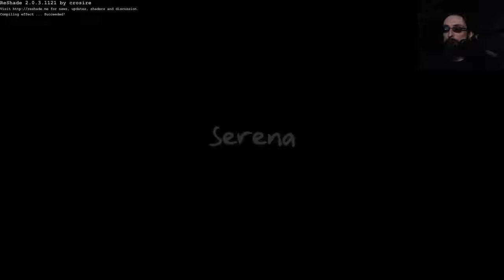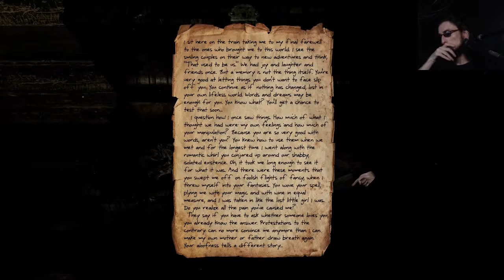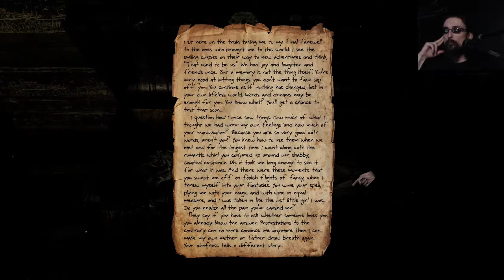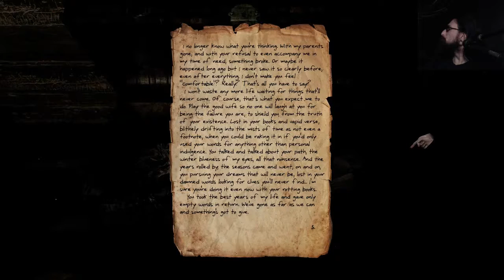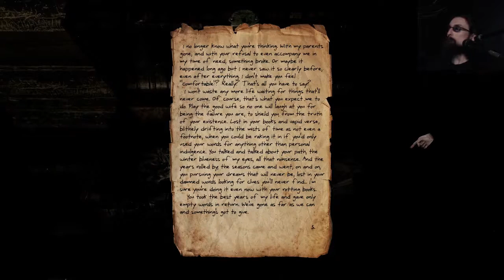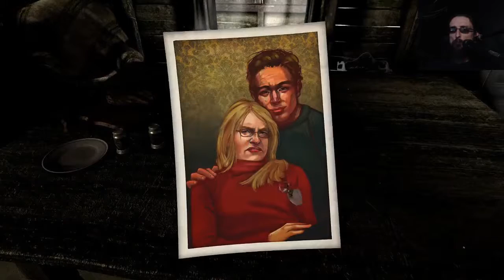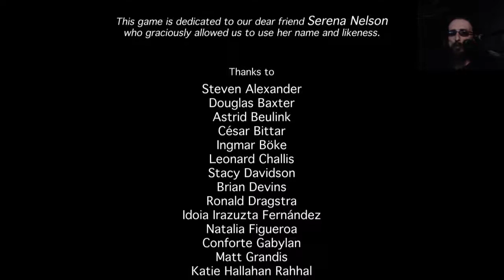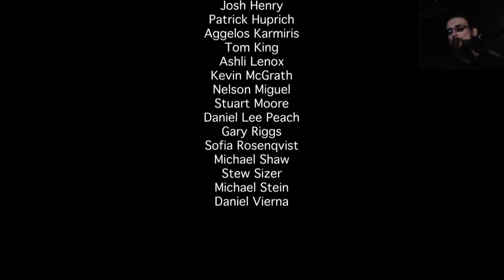Lets play: Serena - Best marriage simulator of 2016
Marriage simulator? Or more like Trying My Patience simulator.